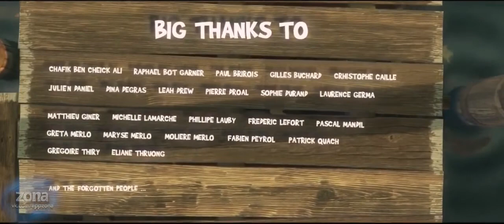Cartoons Big Fish Funny Short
more cartoons on the channel
It is always interesting, fun and informative with us

Let's create a childhood together
With love the best cartoon channel